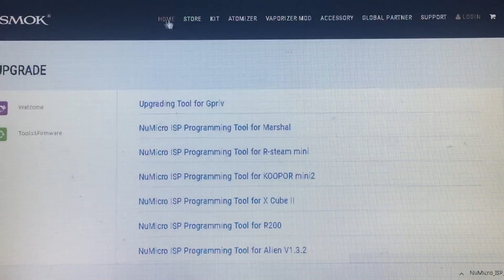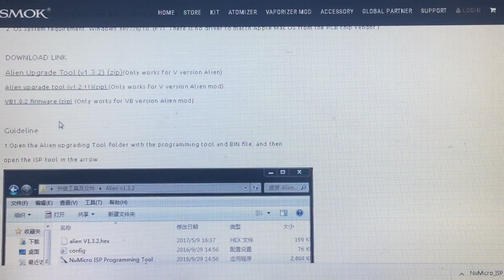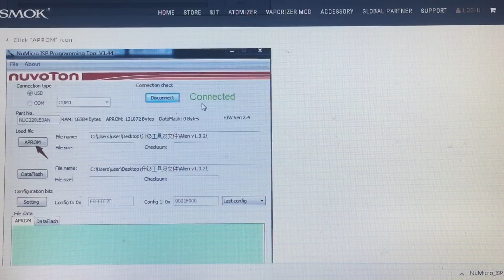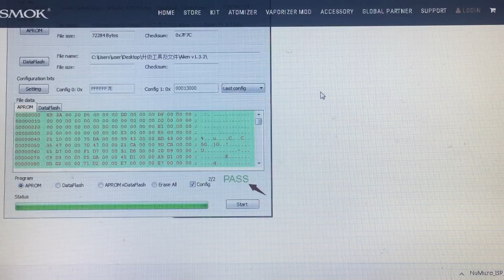حل مشكلة جهاز سموك ألين لا يعمل smok alien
رابط فيديو الأجنبي الي حل المشكلة

على برنامج التيليجرام تجد
قناة البيع و الشراء

  سجاره, سجاره الكترونيه, السجاره الالكترونيه, سجائرسيجاره سجاير, سجائر الكترونيه, السجائر الالكترونية,  سجاير الكترونيه, السجاير الالكترونه, سيجاره الكترونيه, السيجاره الالكترونيه, شيشه, شيشه الكترونية, الشيشه الالكترونيه, معسل, المعسل, معسلات, تفاحتين,
 السعودية, قطر, الامارات,